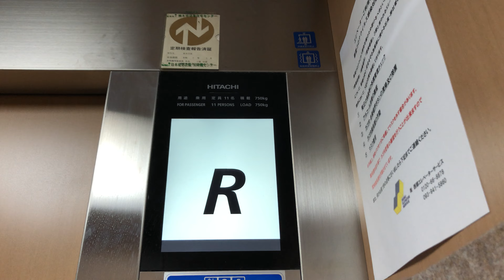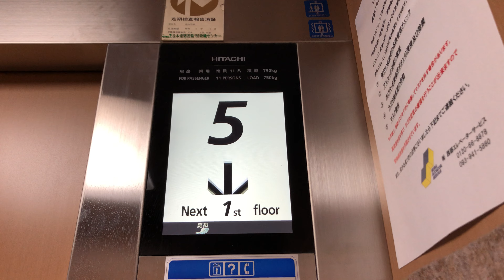【熊本市 中央区】ザ・パーキング24 エレベーター（HITACHI）